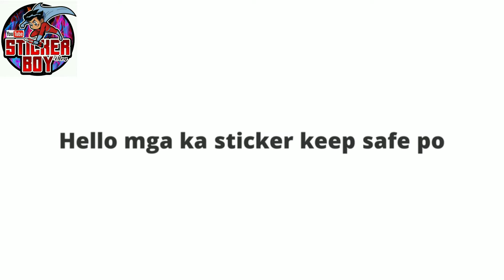HOW TO MAKE 3D LETTERS#PAANO gumawa nang ACRYLIC LETTERS#STICKERBOY VLog